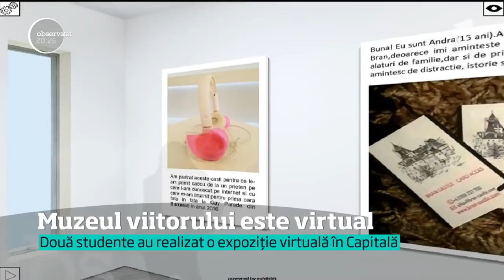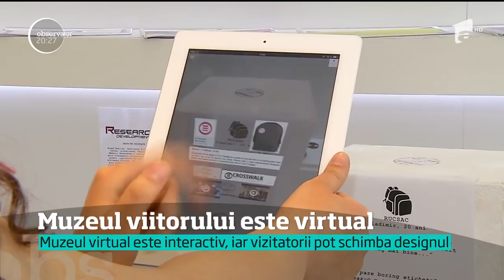Muzeul viitorului se bazează pe tehnologie. Două studente au realizat o expoziție virtuală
Vezi jurnalul de știri pe Antena Play În numai câţiva metri pătraţi, încape un întreg univers virtual. Două studente au deschis în Bucureşti o expoziţie vizibilă numai cu ajutorul ochelarilor speciali.